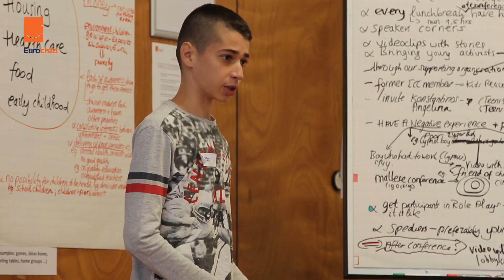Meet Una, Andreas and Kärg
Una, Andreas and Kärg are members of the Eurochild Children's Council a group of children aged 11-16 years from 12 European countries! Hear what they have been working on recently!

Watch this video series and meet all the council members! A new video will be uploaded every week!